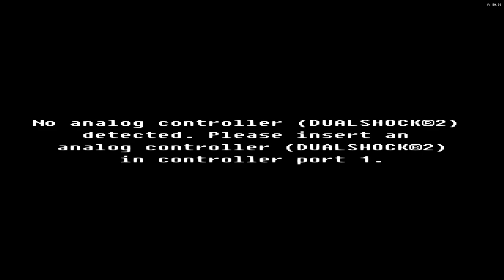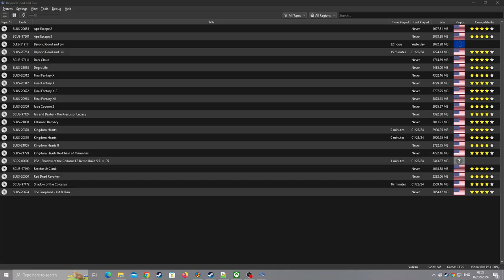Beyond Good & Evil (PS2) [RA] - Ep: 15.8 - Hunting Remaining RA [NC]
[Hearts:] [11/16]
[Pearls:] [31/88]
[MDisks:] [8/14]
[Deaths] [0]
[YouTube Chapters]

0:00 - [YouTube Chapters]
0:02 - 0:40 [Gameplay: Slaughterhouse]
0:42 - [Cutscene] [(Skip-able)]
0:44 - 1:42 [Gameplay: Slaughterhouse] [Failure Attempt] [(Skip-able)]
1:43 - 2:28 [Rebooting Game]
2:29 - 3:10 [Gameplay: Slaughterhouse] [Failure Attempt] [(Skip-able)]
3:11 - 3:53 [Rebooting Game]
3:54 - 6:06 [Gameplay: Slaughterhouse] [Failure Attempt] [(Skip-able)]
6:07 - 6:49 [Rebooting Game]
6:50 - 7:38 [Gameplay: Slaughterhouse] [Failure Attempt] [(Skip-able)]
7:39 - 8:24 [Rebooting Game]
8:25 - 9:29 [Gameplay: Slaughterhouse] [Failure Attempt] [(Skip-able)]
9:30 - 10:12 [Rebooting Game]
10:13 - 10:48 [Gameplay: Slaughterhouse] [Failure Attempt] [(Skip-able)]
10:49 - 11:32 [Rebooting Game]
11:33 - 14:24 [Gameplay: Slaughterhouse] [Failure Attempt] [(Skip-able)]
14:25 - 15:08 [Rebooting Game]
15:09 - 17:09 [Gameplay: Slaughterhouse] [Successfull Attempt]
17:11 - [Retro Achievement Unlocked: Slaughterhouse Exterior Moats]
17:13 - 20:56 [Gameplay: Slaughterhouse]
20:58 - [End of the Episode]